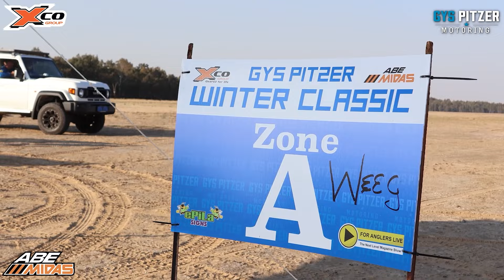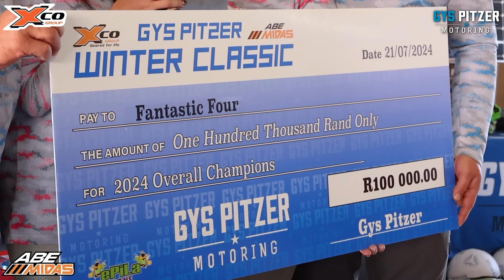Gys Pitzer Winter Classic R100 000 Wenplan!